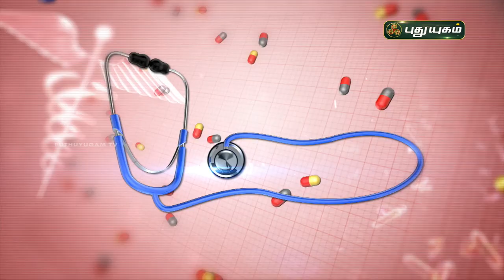மூல நோய் வர காரணம் மற்றும் அதற்கான இயற்கை முறை தீர்வு! Piles | Doctor On Call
மூல நோய் வர காரணங்கள் மற்றும் அறிகுறிகள்